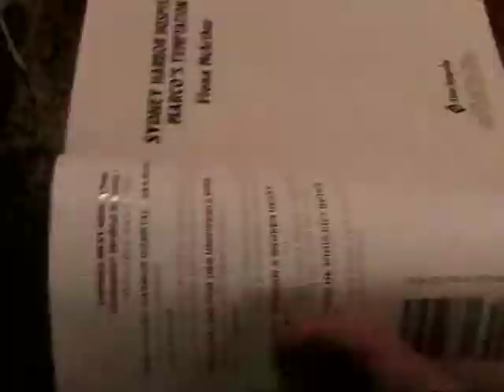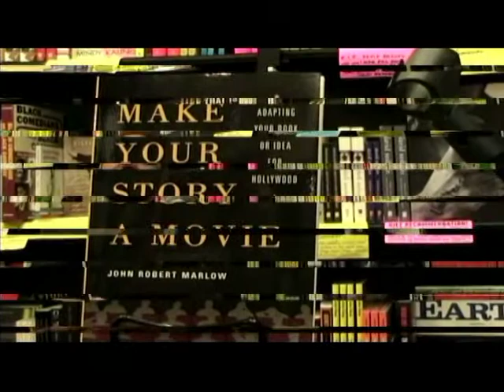Pitching Your Script At 90 m.p.h. in One Minute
Meet Marlow.  He will show you how to pitch your script.  He will also tell you the most important things to know about writing a script, working with managers, agents, writing books, and most of all:  How to turn your idea or book into a movie.  See WhatUpHollywood.com for more information.